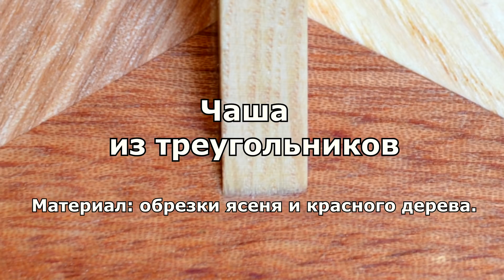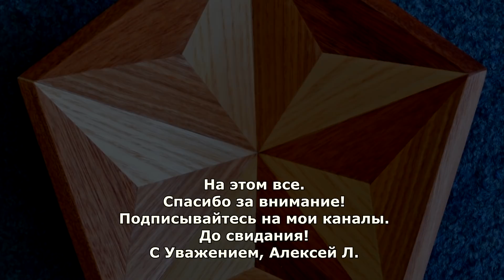Чаша из треугольников. Деревянная посуда / Making a Wooden Bowl of Triangles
Изготовление простой чаши из деревянных обрезков.
Для изготовления подобной чаши нужны только рейки одинакового сечения и торцовочная пила либо распиловочный станок.